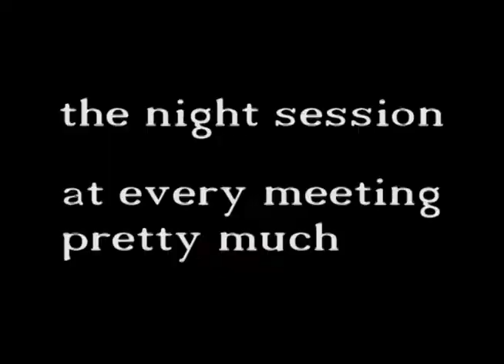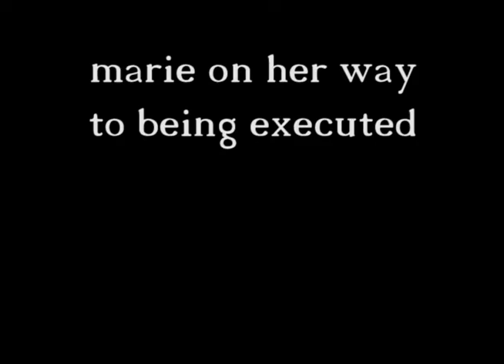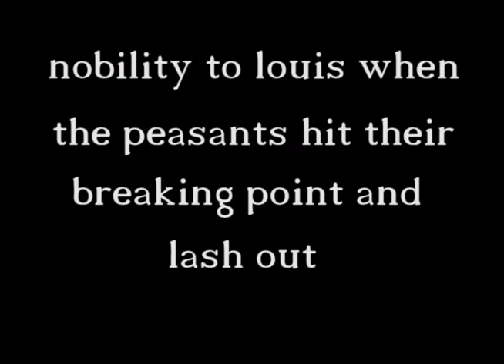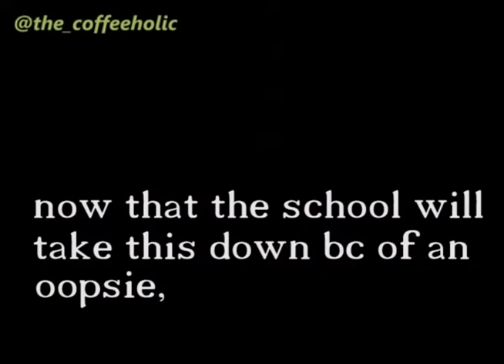french revolution vine compilation for ap euro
yeah. i don’t own any of these clips.